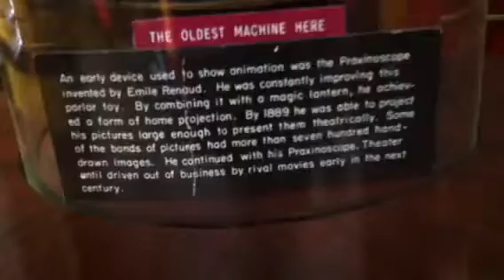Penny Arcade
Penny Arcade Quartet on Fisherman's Warf in San Fransico